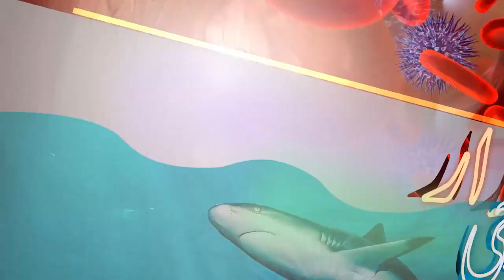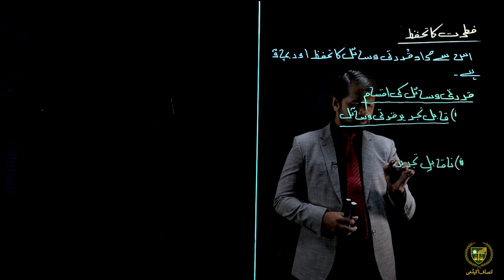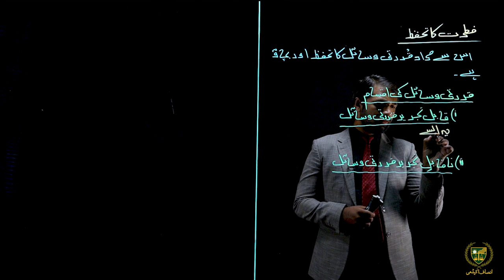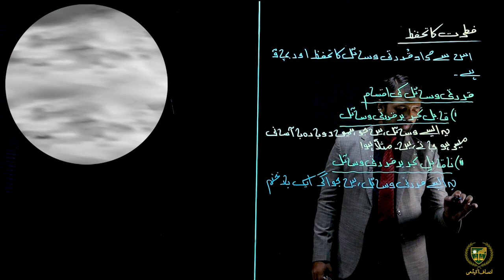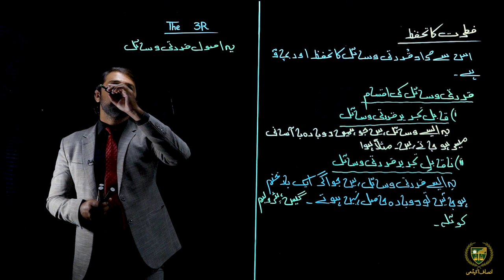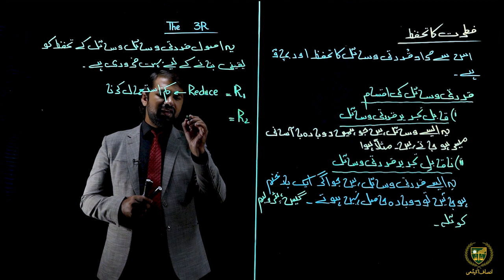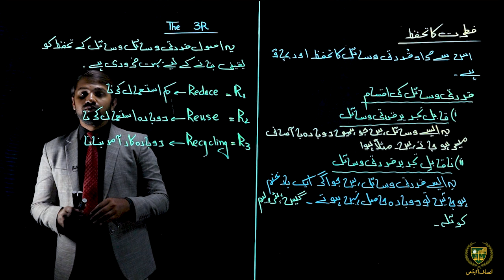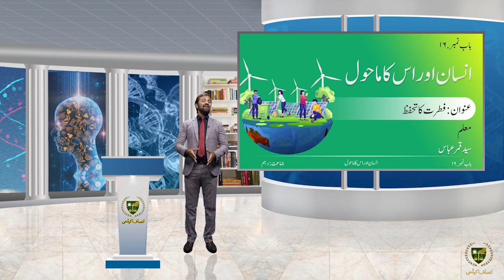فطرت کا تحفظ || 10 اردو میڈیم بیا لوجی || باب 16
پیارے طلباء
امید ہے کہ یہ ویڈیو فطرت کا تحفظ